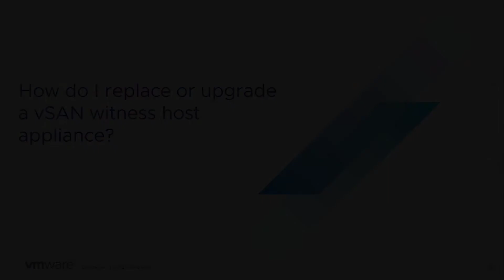vSAN Quick Questions - How do I replace or upgrade a vSAN witness host appliance?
How do I replace or upgrade a vSAN witness host appliance?